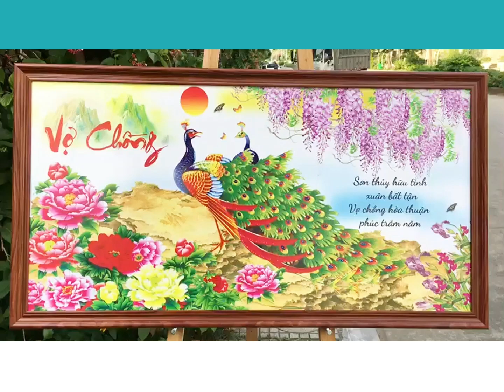🌈Tranh Vợ Chồng Khổ Lớn|Tranh Treo Tường Phong Thuỷ | Tamluongart.vn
Cùng chiêm ngưỡng các mẫu tranh vợ chồng đẹp mắt nhất tại Tâm Lương nhé
❤️Hoạ tiết bức tranh sinh động, màu sắc tươi sáng bắt mắt như thắp lửa hồng cho không gian phòng ngủ giúp tình cảm vợ chồng mãi bền lâu son sắc nhé anh chị ^^
- Chất liệu Poly cao cấp
- Bề mặt phẳng mịn, không bay màu, không thấm nước, không ẩm mốc
- Kích thước đặt theo yêu cầu: dài 160cmx80cm, 180cmx90cm ...
- Khung vân gỗ sang trọng: bản 4cm, bản 5.4cm hoặc 8cm
❤️Ngoài ra, bức tranh mang lại nhiều ý nghĩa phong thủy, thu hút may mắn, sức khỏe và tài lộc đến cho gia chủ
❤️Anh chị có thể treo ở phòng ngủ... đặc biệt có thể làm quà tặng cho gia đình người thân, bạn bè nhân dịp đặc biệt nhé anh chị ^^
🖼 CHỦ ĐỀ VỢ CHỒNG
☎️ Hotline (zalo) đặt tranh : 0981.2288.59
𝑇𝑟𝑎𝑛ℎ 𝑛𝑔ℎ𝑒̣̂ 𝑡ℎ𝑢𝑎̣̂𝑡 𝑐𝑎𝑜 𝑐𝑎̂́𝑝 𝑇𝑎̂𝑚 𝐿𝑢̛𝑜̛𝑛𝑔 - Đ𝑜̛𝑛 𝑣𝑖̣ ℎ𝑎̀𝑛𝑔 đ𝑎̂̀𝑢 𝑣𝑒̂̀ 𝑐𝑢𝑛𝑔 𝑐𝑎̂́𝑝 𝑡𝑟𝑎𝑛ℎ 𝑝ℎ𝑜𝑛𝑔 𝑡ℎ𝑢̉𝑦